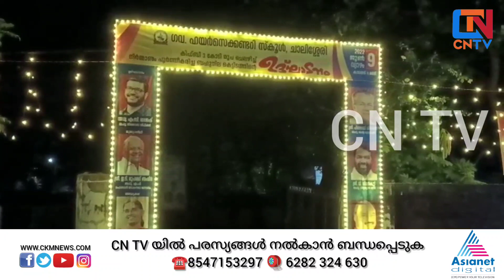ചാലിശ്ശേരി ഗവഃഹയര്‍സെക്കന്ററി സ്കൂളിലെ പുതിയ ബഹുനില കെട്ടിടം ഉല്‍ഘാടനം നാളെ...